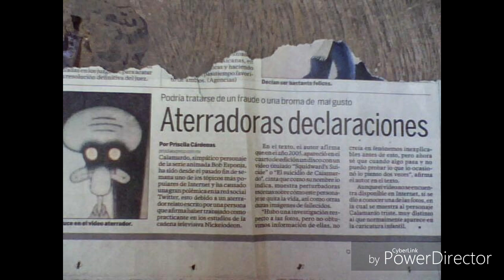El suicidio de CALAMARDO (CREEPYPASTA) 😱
Aquí tenéis el suicidio de calamardo una de las mejores Creepypastas de todos, espero que os guste! si es así comentad y compartir, gracias terroríficos 👏